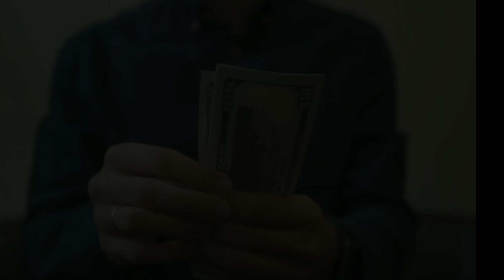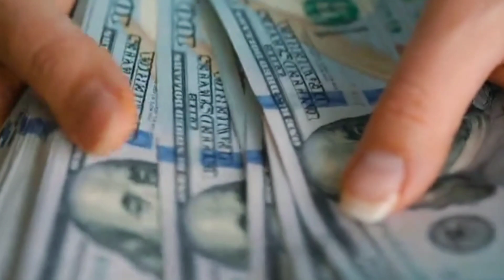सपने में माँ दुर्गा को देखना | sapne me maa durga ko dekhna | Maa Durga In Dreams Meaning